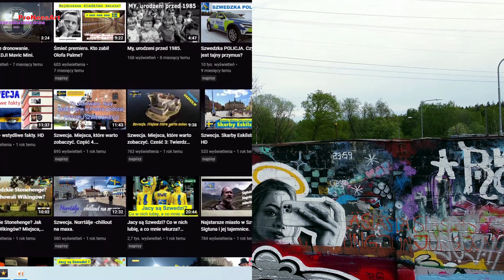Street art Stockholm . Nie tylko GRAFFITI .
Położona na przedmieściach Rågsved wystawa plenerowa dostępna jest przez cały rok. Oznacza to, że w ciągu roku zmieniają się ścienne graffiti. Choć miejsce to jest na uboczu i nie prowadzi tu żadna główna droga warte jest odwiedzenia. Jeśli choć trochę interesuje cię sztuka uliczna nie będziesz zawiedziony.  30 000 m² ścian dostępne jest dla "grafficiarzy" chcących wyrazić swoją sztukę. Wszystko odbywa się legalnie z zachowaniem zasad wprowadzonych przez stowarzyszenie zajmujące się całością projektu.
Do niedawna miejsce to omijane było wielkim łukiem. Było jedną z najgorszych wizytówek miasta. Jak teraz wygląda? Co takiego się stało, że tętni teraz życiem? O tym w filmie.

INOSSI - Light my heart (Official) Music by INOSSI Listen